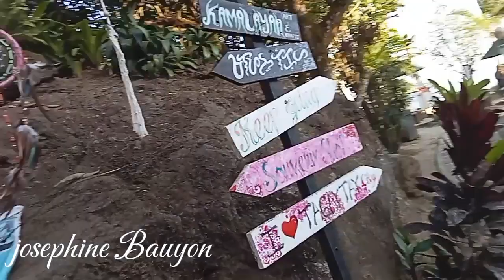Last Part, ng meet up namin sa Tagaytay w/@Noryoganaofficial &@wengbte0425